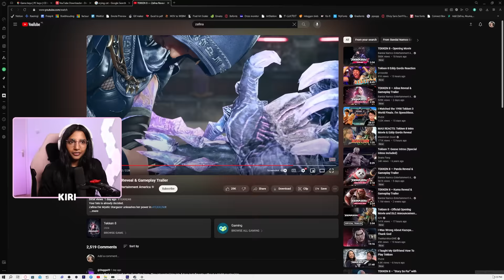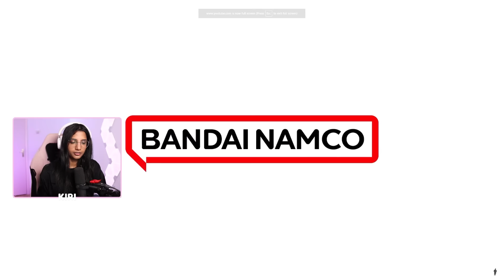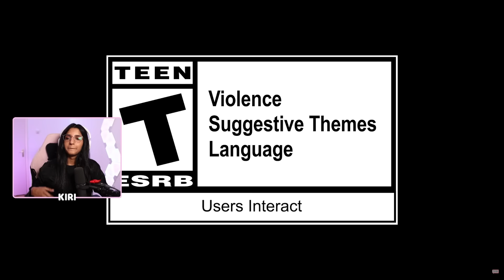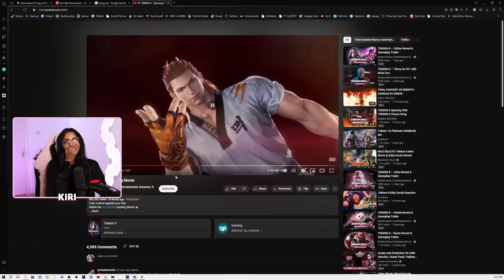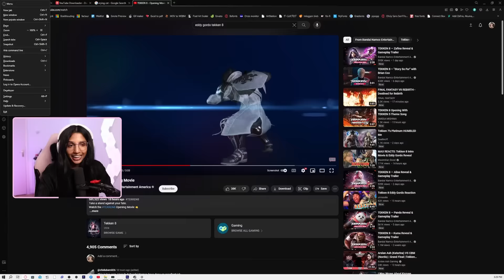EDDY IS BACK!! | Zafina Trailer, Eddy Teaser and Tekken 8 opening movie Reaction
HOLY SHIET GUYS?! THE INTRO IS REMINDING ME SO MUCH OF SPARKING

My reaction to the "Zafina Reveal & Gameplay Trailer " & "TEKKEN 8 - Opening Movie".

Chapters:
0:00 Intro
0:54 Zafina Trailer Reaction
3:24 Zafina Trailer Analyses
6:23 Eddy Teaser Reaction
8:30 Tekken 8 movie/intro Reaction
14:06 Outro